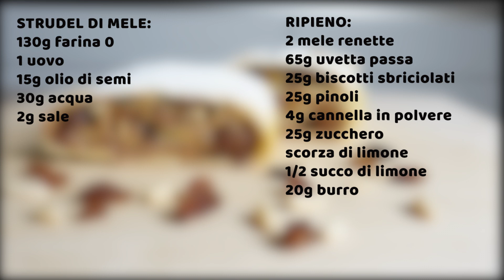Ricetta strudel di mele - Apple strudel recipe |ASMR| cakeshare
Cakeshare, la mia ricetta dello Strudel di mele!
Sperimenta e rilassati allo stesso tempo ascoltando i rumori generati dalla cucina e dalle preparazioni stesse, prova anche tu a replicare i miei dolci spegnendo qualsiasi fonte di rumore e apprezzando il momento!
Non ti dimenticare di scrivermi quali torte vorresti vedere nei prossimi video.

Cakeshare, my apple Strudel recipe!
Experiment and relax at the same time by listening to the noises generated by kitchen and the preparations themselves, try to replicate my dessert by turning off any source of noise and appreciating the moment!
If you have any suggestions or cake idea please write in the comments below!

STRUDEL DI MELE:
150g farina 0
1 uovo
15g olio di semi
30g acqua
2g sale
RIPIENO:
2 mele renette
65g uvetta passa
25g biscotti sbriciolati
25g pinoli
4g cannella
25g zucchero
scorza di limone
1/2 succo di limone
20g burro

APPLE STRUDEL:
150g bread flour
1 egg
15g seed oil
30g water
2g salt
STUFFED:
2 renette apple
65g raisins
25g crumbled cookies
25g pine nuts
4g cinnamon powder
25g sugar
lemon zest
1/2 lemon juice
20g butter

Diametro teglia strudel: 40cm x 30cm
Diameter strudel pan: 40cm x 30cm